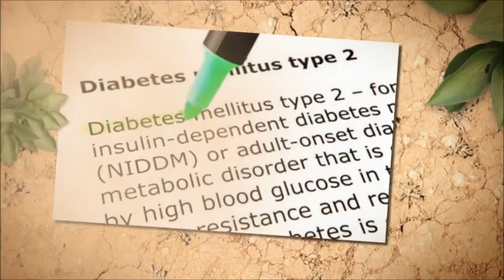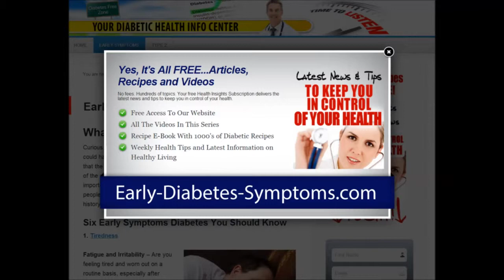Diabetes Tiredness Symptom Sign Of Early Symptoms Of Diabetes